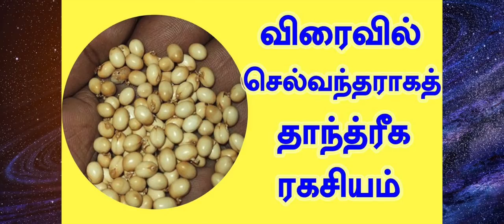பணம் சேர மிகவும் சக்தி வாய்ந்த ஒரு எளிய தாந்த்ரீக பரிகாரம் Part 2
வீட்டில் பணம் பெருக வார வாரம் வெள்ளிக்கிழமை இதை பண்ணுங்க,vetil panam peruga parigaram in tamil